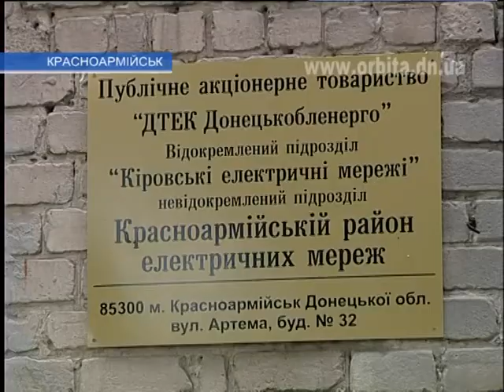Виноват ли Красноармейский РЭС в том, что сгорел ларёк?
Накануне в одном из сюжетов программы «Час новин» мы рассказывали о пожаре, в результате которого полностью сгорел продуктовый киоск. Кто же виноват в случившемся? Корреспонденты телекомпании «Орбита» решили проверить версию очевидцев пожара.